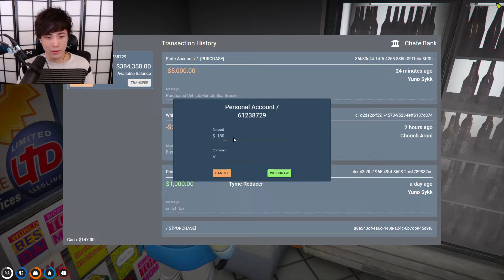Sykkuno Becomes CLEANBOIS Sugar Daddy | NoPixel 3.0 clips GTA RP